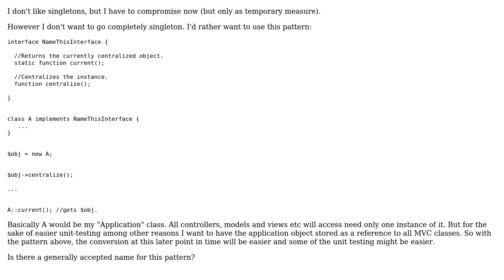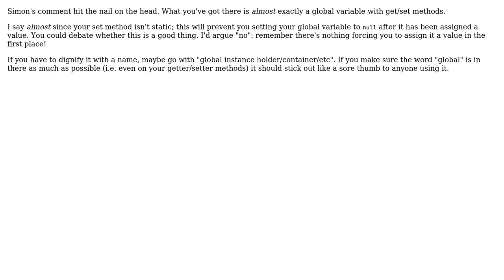Software Engineering: Is there a name for this design pattern? (2 Solutions!!)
Software Engineering: Is there a name for this design pattern?

With thanks & praise to God, and with thanks to the many people who have made this project possible! | Content (except music & images) licensed under CC BY-SA | Music | Images & others | With thanks to user vaughandroid user Martin York user Kilian Foth user d_inevitable and the Stack Exchange Network Trademarks are property of their respective owners. You are responsible for your own actions.